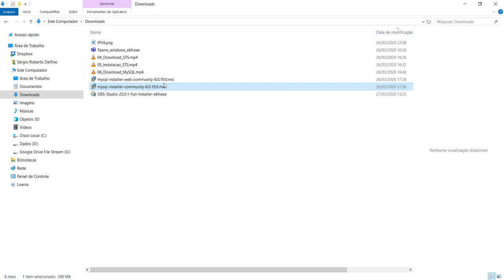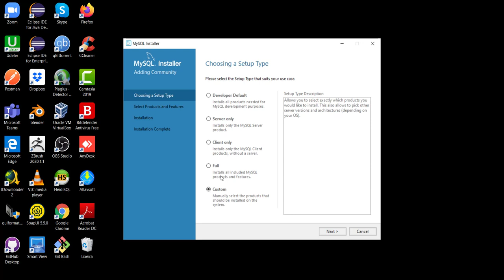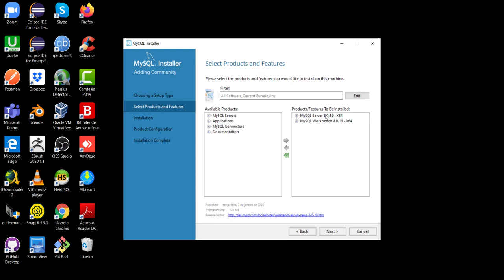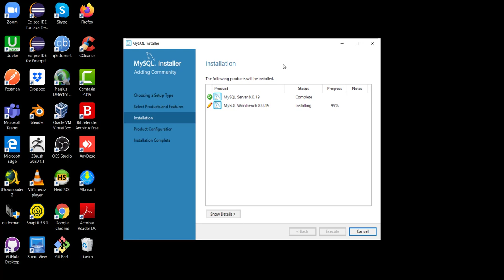[Desenvolvimento Back-end em Java com Spring] 07 - Instalação do MySQL